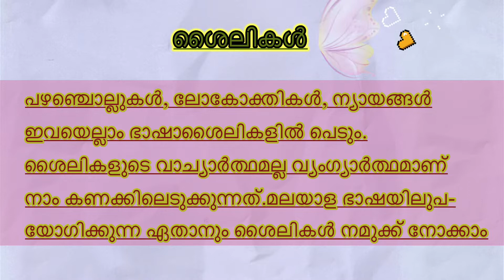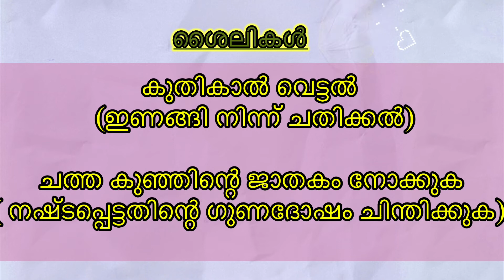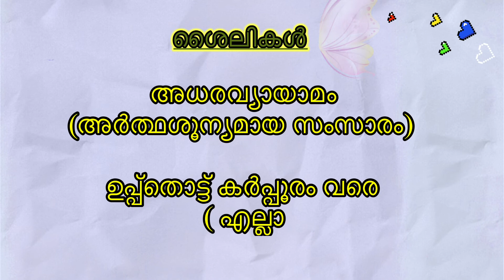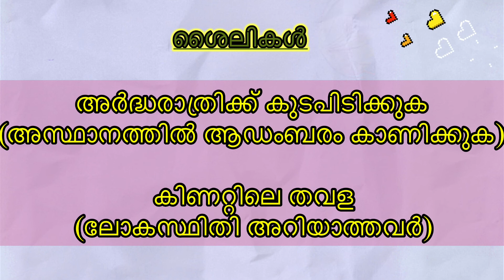ഭാഷാ ശൈലികൾ / മലയാളം/